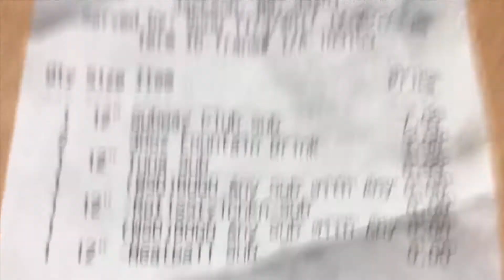Subway Challenge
Finished off the Sonic challenge earlier and when I found out it was nationalsandwichday and Subway had BOGO on subs, I folded and went and bought 4 foot longs.